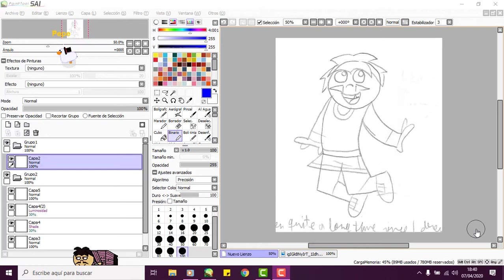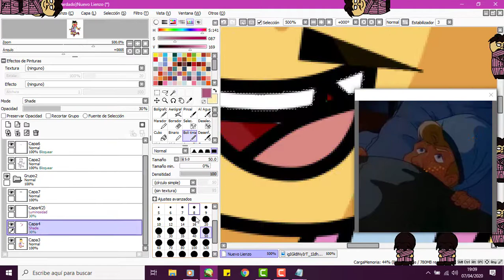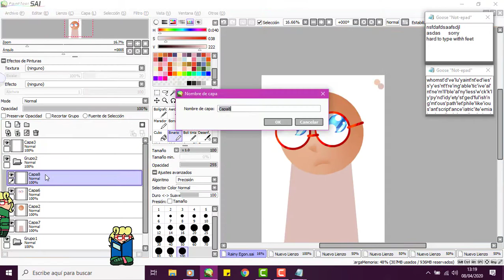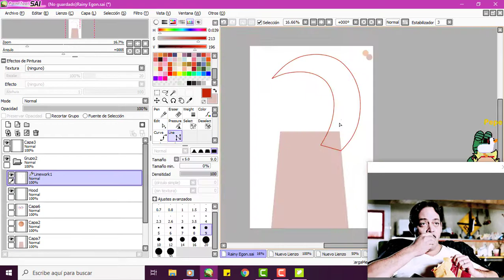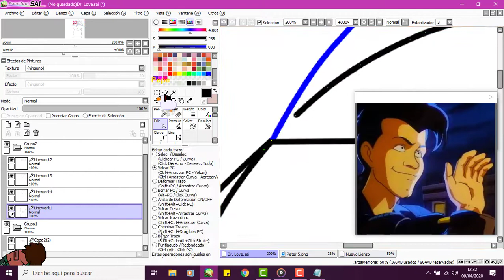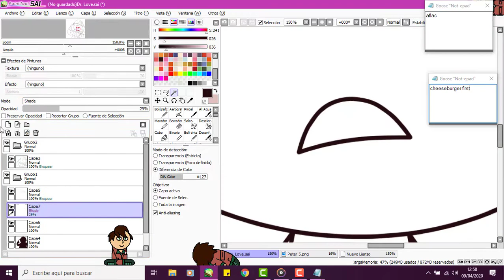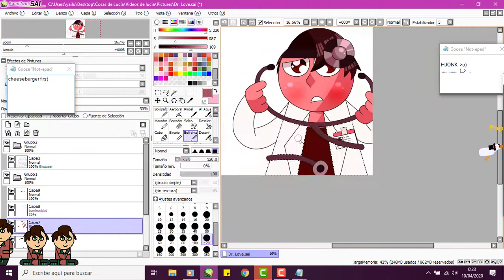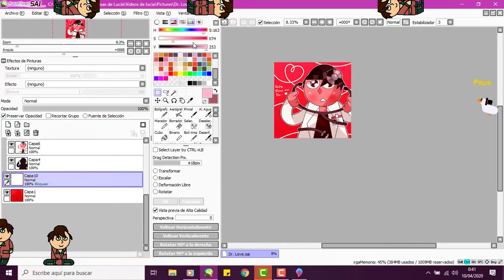- SPEEDPAINT - Easter's batch! (feat. Pepe and Shimejis)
Wanted to make something different this Easter.

(By the way,next week I'll do the 5th quarantine week pixels)